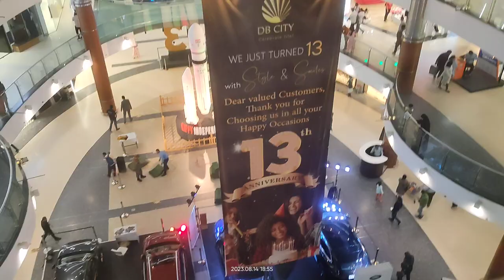भोपाल में बच्चों ने लिया लिफ्ट डीबी मॉल 🏢🏢